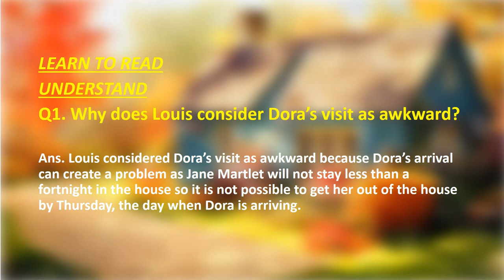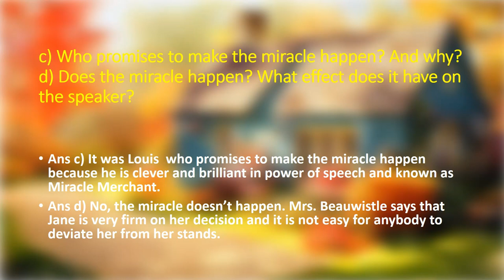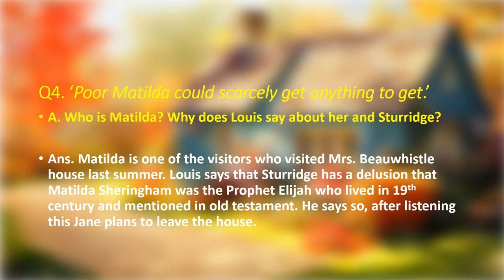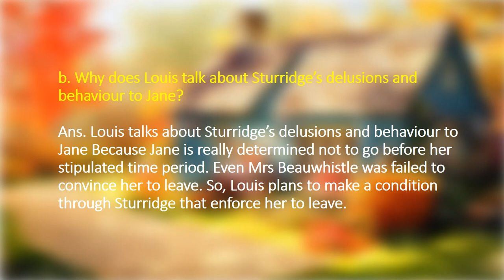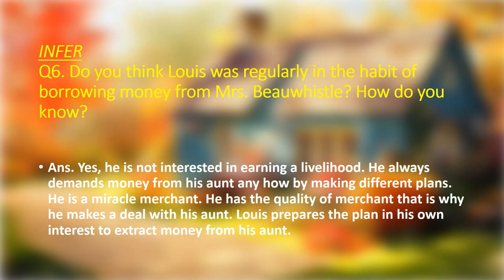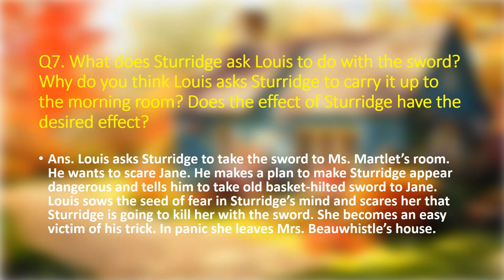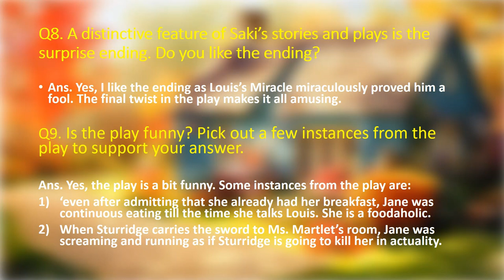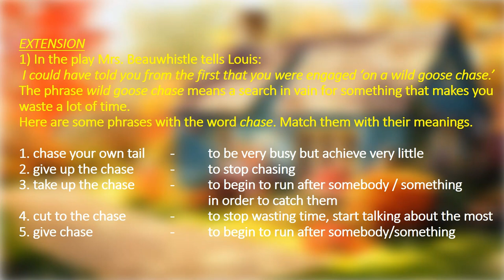6, Chapter 8, Miracle Merchant, Q&A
Namaskar
This video contains line by line explanation of question answer of Chapter-8, 'The Miracle Merchant' Class-6 in detail.
Shikha Pradhan